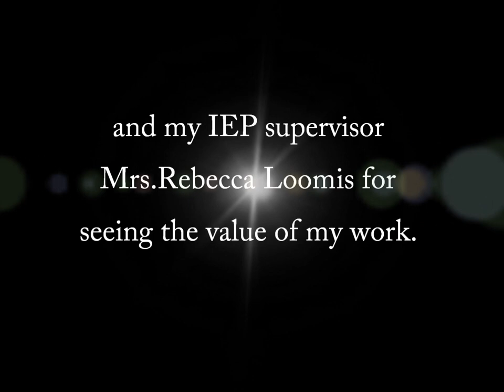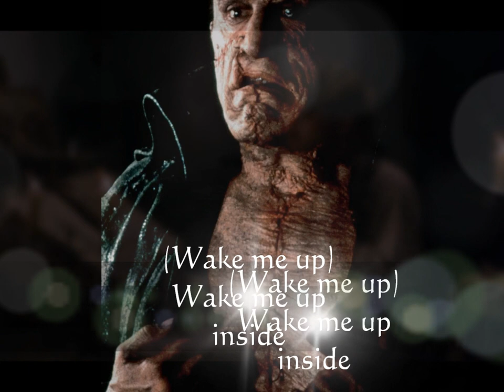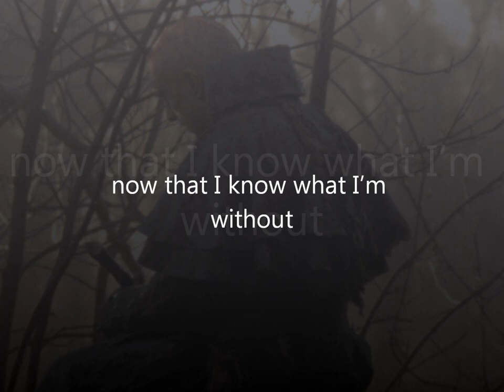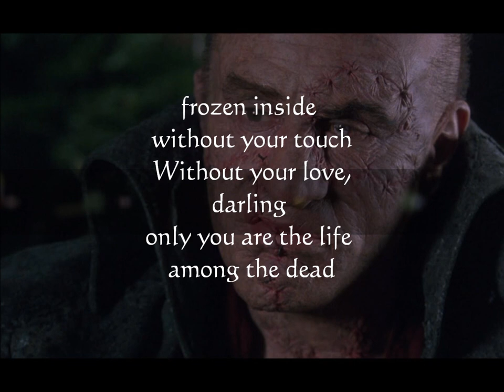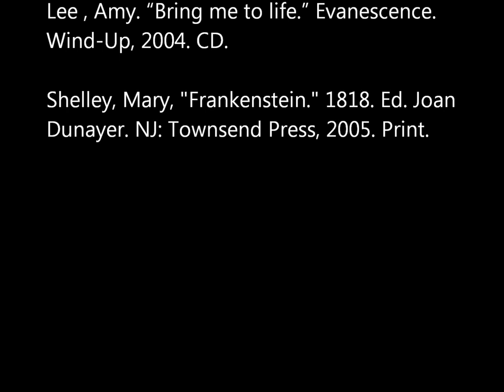"Frankenstein" - AUK-IEP Student Project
AUK students in the Intensive English Program (IEP) registered in the IENG 031 Course (Reading & Writing) were instructed to combine themes from the novels they read in class, along with a popular song, and images from a related film, and create a music and film collage.  These novel-related music videos represent a new genre in education entertainment.  This course was taught by Instructor Mrs. Alison Koushki.

1) Student Name: Nora Al-Ajmi
Project: Video Collages of Novel Themes, Song Lyrics, and Film Images.
Simplified Novel: "Frankenstein" (Townsend Press)
Date: Fall 2012 Semester